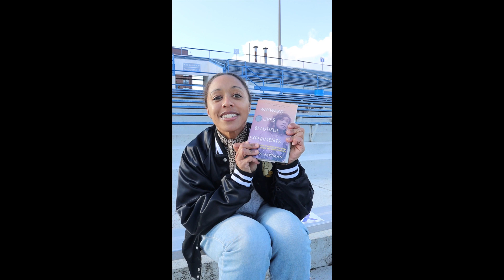Lizzie No – "Getaway Car" for No Depression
January 2024 No Depression Spotlight artist Lizzie No performs her song "Getaway Car" from her new album, Halfsies, out Jan. 19 on Miss Freedomland Records.